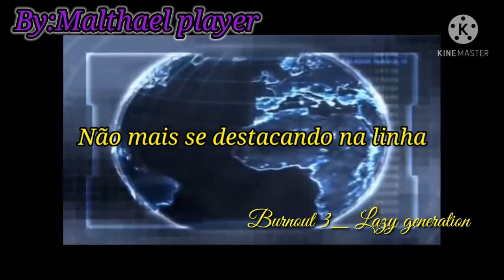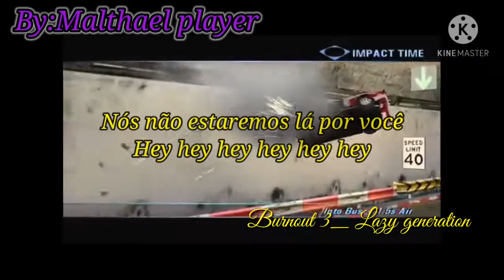Burnout 3_ Lazy generation (Legendado/pt br)